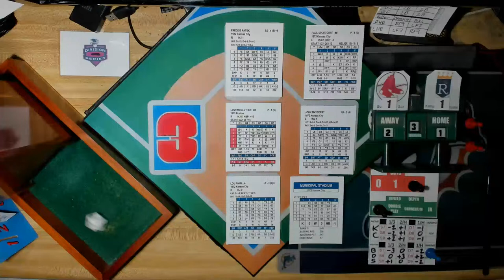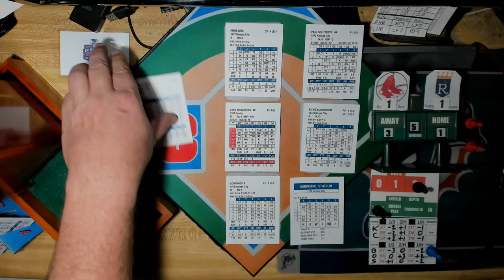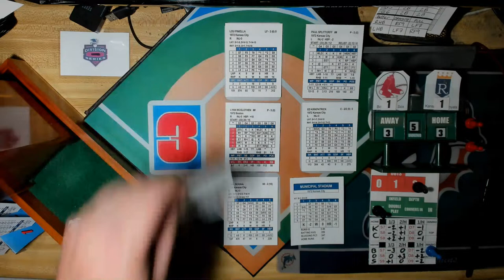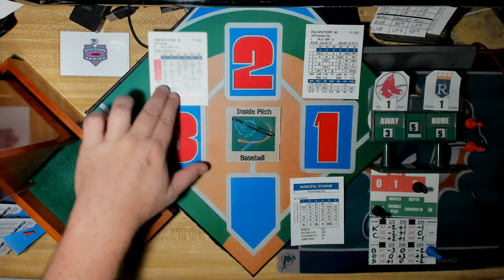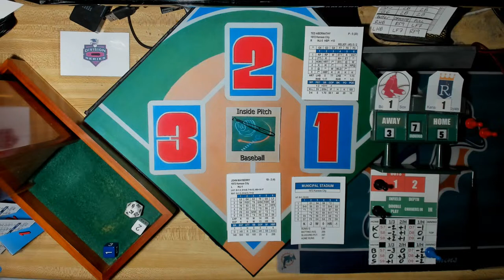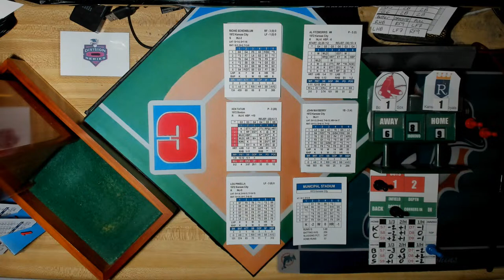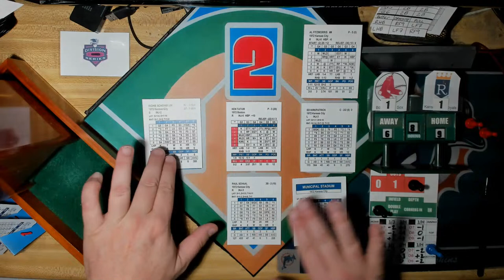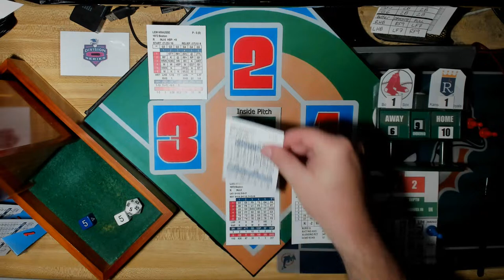IP 1972 PostSeason! AL Division Series! Game 3: BOS Red Sox Vs. KC Royals.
[KC Municipal Stadium]  Lynn McGlothen Vs. Paul Splittorff.  Series Tied 1-1.